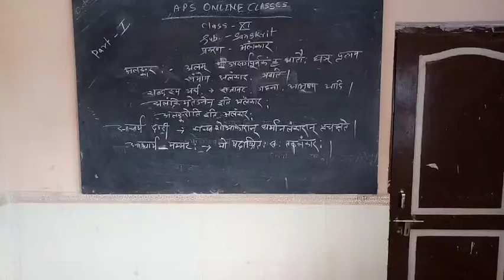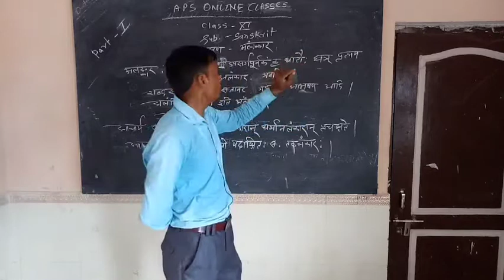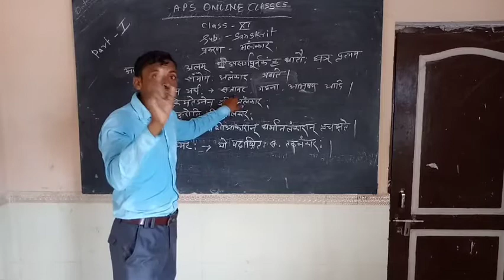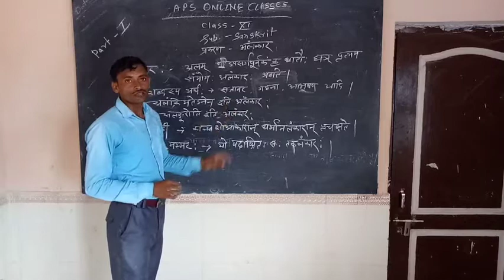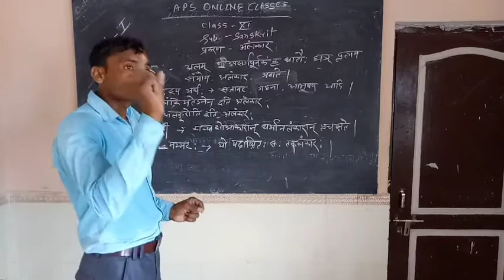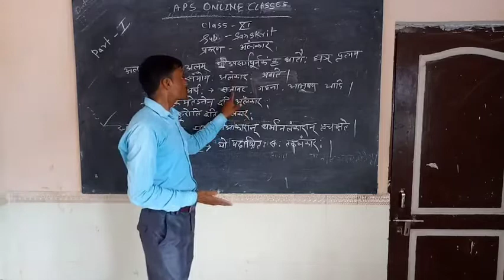Class XI Sanskrit By Subhash Sir